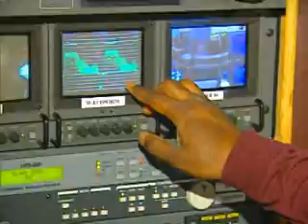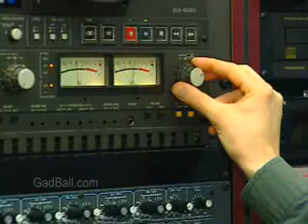Broadcast Technicians Job Description